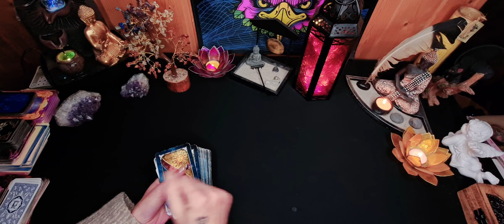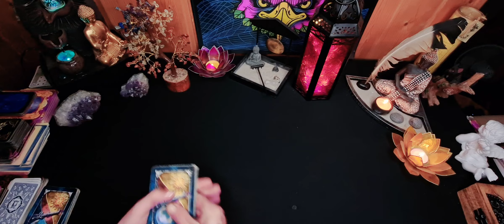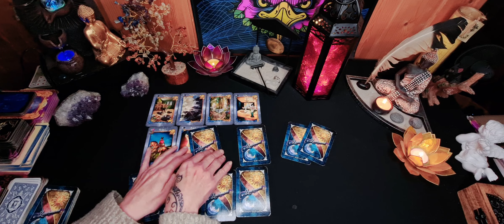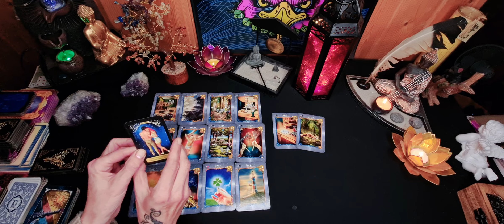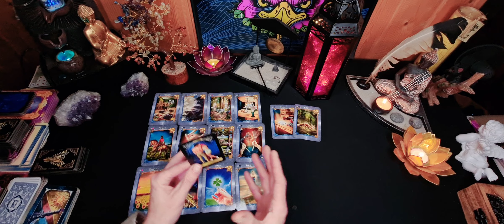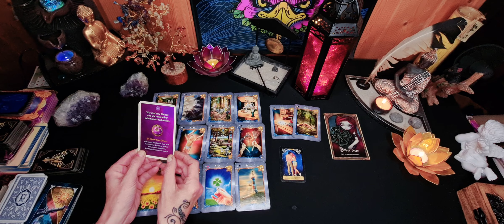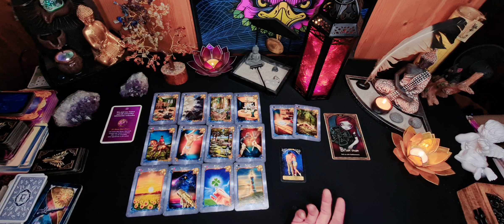Eine Konfrontation kommt unerwartet auf ihn zu!